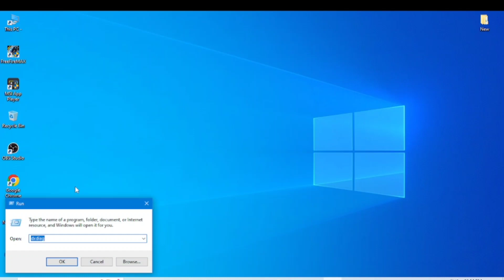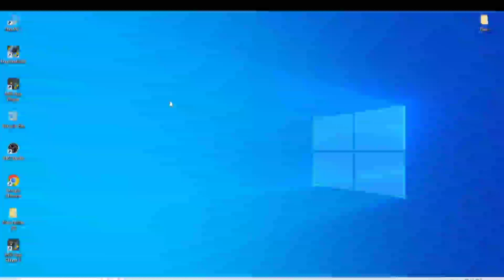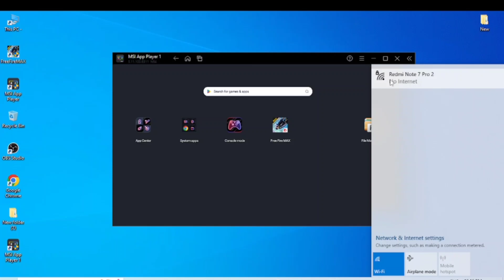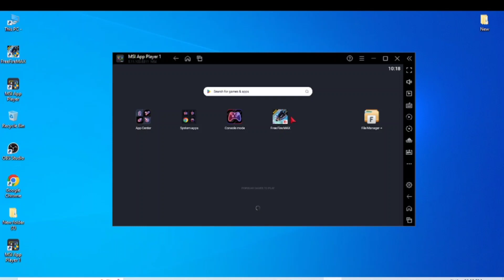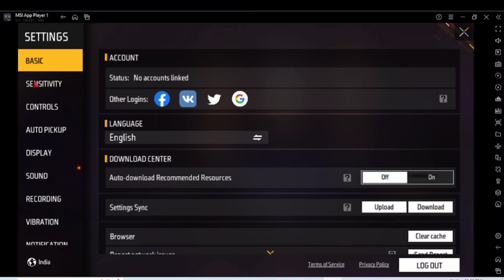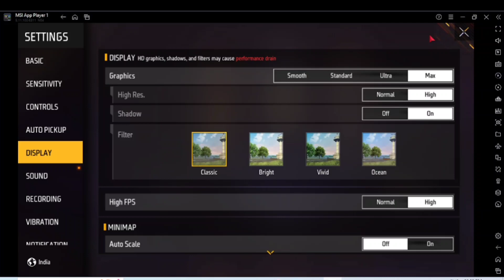i5 3570k processor play free fire ultra test no graphic card | low end pc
about this video - i5 3570k processor play free fire ultra test no graphic card | low end pc

i5-3570k, i5-3570k vs i5-3570, i5-3570k cpu @ 3.40ghz 3.40 ghz, i5-3570k vs i7-3770, i5-3570k overclock, i5-3570k gtx 1050 ti, i5-3570k vs i7-3770k, i5-3570k benchmark, i5-3570k motherboard, i5-3570k integrated graphics